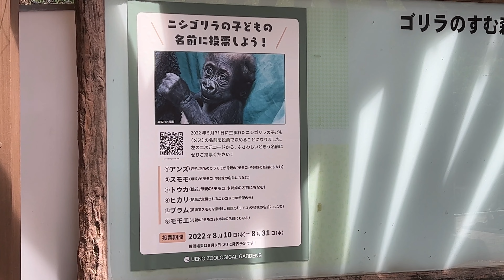はやく寝室でお昼寝したいょ トトさん 2022年8月20日 上野動物園 ゴリラ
2022年5月31日に生まれたニシゴリラのメスの名前の募集始まりました
名前候補
　① アンズ（杏子。別名のカラモモが母親の「モモコ」や姉妹の名前にちなむ）
　② スモモ（母親の「モモコ」や姉妹の名前にちなむ）
　③ トウカ（桃花。母親の「モモコ」や姉妹の名前にちなむ）
　④ ヒカリ（絶滅が危惧されるニシゴリラの希望の光）
　⑤ プラム（英語でスモモを意味し、母親の「モモコ」や姉妹の名前にちなむ）
　⑥ モモエ（母親の「モモコ」や姉妹の名前にちなむ）

締切　2022年8月31日（水）送信分まで有効

2022年8月20日 上野動物園　ニシローランドゴリラのようすです

ゴリラ達の紹介

父親のハオコ    Haoko        ♂(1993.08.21)

母親のモモコ    Momoko    ♀(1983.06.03)

長女のコモモ　Komomo　♀(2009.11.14)

次女のモモカ　Momoka　 ♀(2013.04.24)

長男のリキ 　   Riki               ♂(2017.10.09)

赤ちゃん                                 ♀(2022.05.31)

トト　                Toto              ♀(1978      )